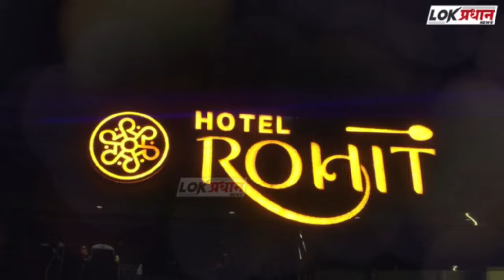महर्षी वाल्मिकी कोळी संघाच्या दक्षिण सोलापूर तालुकाध्यक्षपदी अभिमान घंटे यांची निवड